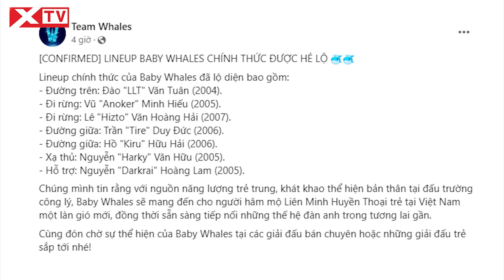Team Whales ra mắt đội hình “baby”, VCS chuẩn bị có giải trẻ?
Team Whales chính thức ra mắt đội hình trẻ mang tên Baby Whales với sự góp mặt của 7 thành viên. Trong đó, những tuyển thủ này đều là những cái tên mới mẻ với độ tuổi từ 16 đến 19. Team Whales chia sẻ: “Chúng mình tin rằng với nguồn năng lượng trẻ trung, khát khao thể hiện bản thân tại đấu trường công lý, Baby Whales sẽ mang đến cho người hâm mộ Liên Minh Huyền Thoại trẻ tại Việt Nam một làn gió mới, đồng thời sẵn sàng tiếp nối những thế hệ đàn anh trong tương lai gần.”